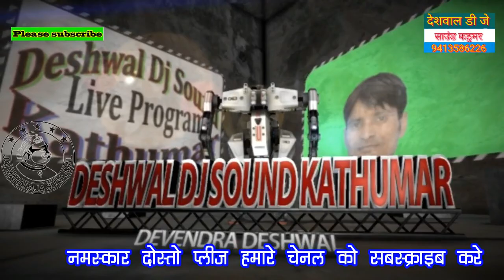प्रेम सिंह इसरोती ने थून मे दिखाई अपनी गायकी की दम इसे कहते है जिकडी भजन गाना, 2022New jikdi premsin